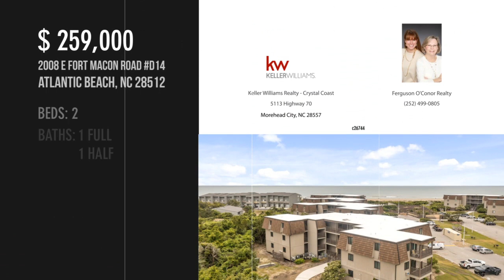2008 E Fort Macon Road D14, Atlantic Beach, NC 28512 - Ferguson O'Conor Realty - MLS 100271165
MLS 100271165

Coastal decor and clean updates make this a perfect location to enjoy the beach!  Ocean views from the covered balcony will keep you coming back for more.  This corner unit was updated with storm rated sliding door and windows, plantation shutters, new furniture, LVP flooring and appliances.  Two swimming pools, gated entrance and easy ocean access make this a desirable complex.  Tenant occupied June-August and complex has undergone recent exterior updates.

Contact Agent:
Ferguson O'Conor Realty
Keller Williams Realty - Crystal Coast